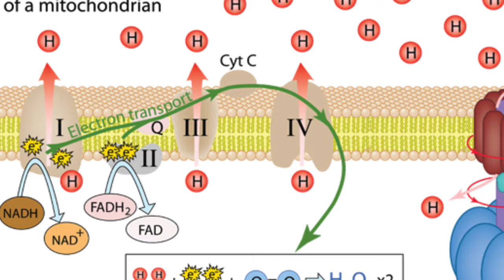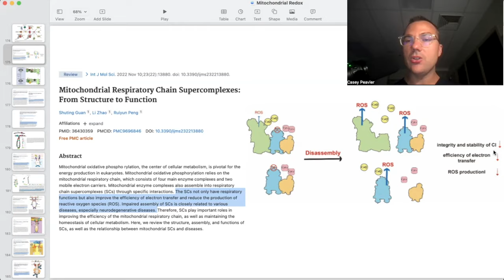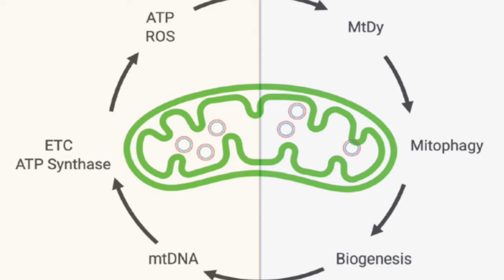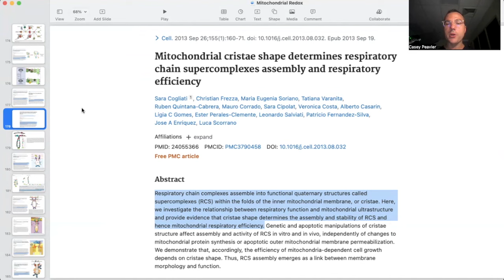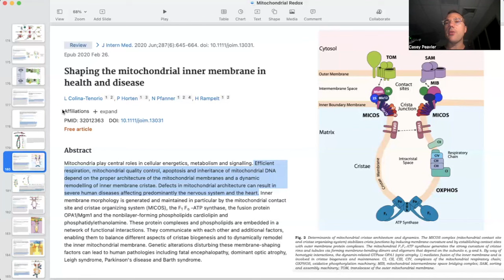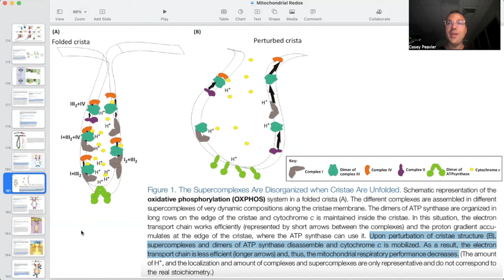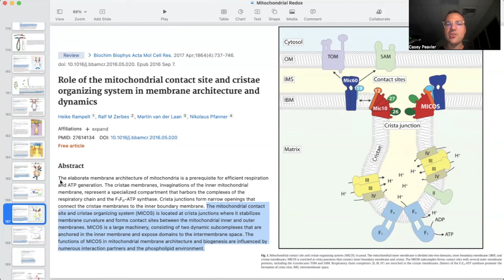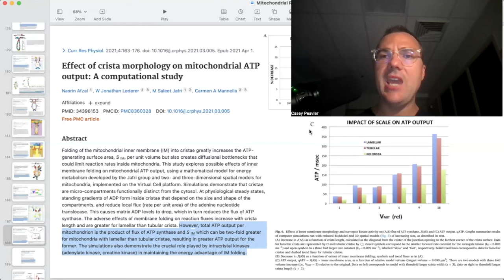The KEY Factors For Maximizing ATP Production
Welcome Back Mitochondriacs! Today we start to unpack important factors to assist with the formation of the mitochondrial supercomplex for maximum electron tunneling with minimization of excess ROS/RNS aka oxidative stress production.